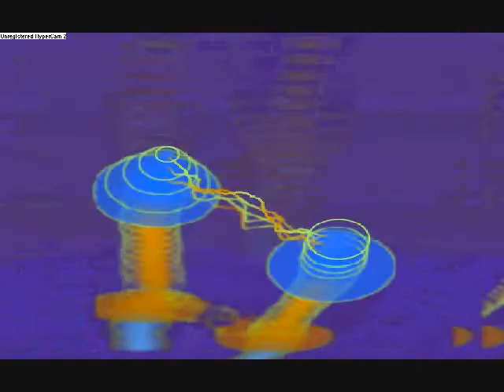Linkin Park - Numb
*sigh* Hypercams don't like me...anyways, enjoy!